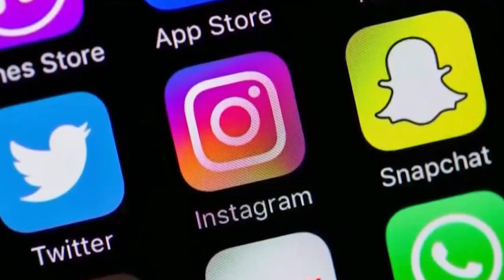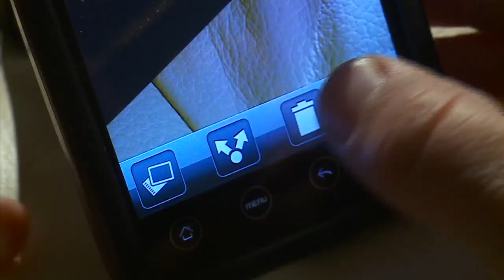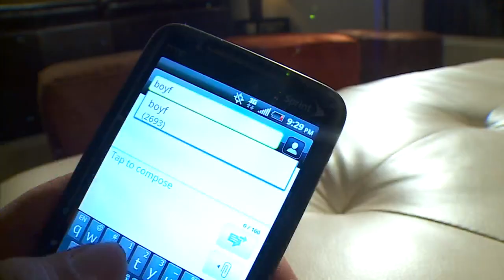Woodbury Police Investigate ‘Sextortion’ Scams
Investigators say scammers send direct messages to teenagers asking them for an explicit photo, then demand money to keep the photo private, Marielle Mohs reports (2:14) WCCO 4 News At 5 - March 25, 2021